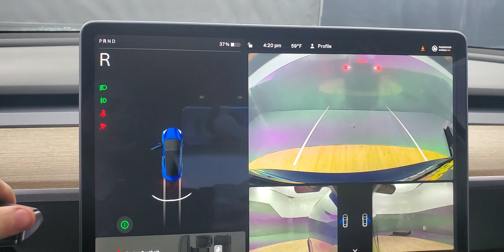2022 Tesla Model 3 Long Range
187068 STOCK NUMBER